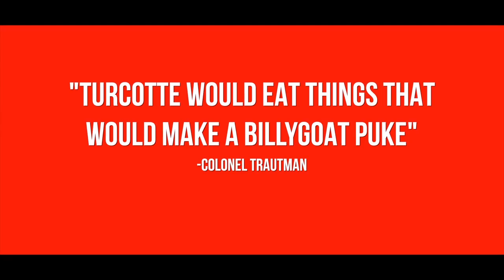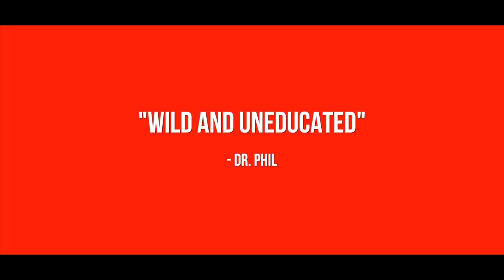Slednecks 17 Snowmobile DVD - Teaser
The Slednecks crew was once again up to their usual antics of destruction. Brett Turcotte and Chris Burandt hit the southern hemisphere in August to explore new lands, new cultures, and do a little snowmobiling in Chile. Reagan Sieg shows the world what can be done on a snowbike while Derek Wood, Brodie Evans, Kalle Johansson, Nick Woods, Tyler Blair, and Chris Brown continue the onslaught in Canada. Dane Ferguson preps the next breed of Slednecks in Alaska with Jason Semler, Tim Beckner, and crew. Fueled on adrenalin and a passion for danger, Slednecks continues to take snowmobiling to new heights all over the world!

FirstPlaceParts.com has 10 lines of Snowmobile clothing such as Klim, MotorFist, HMK, Slednecks, and several more.  We also specialize in snowmobile helmets, boots, gloves, avalanche gear.  Plus a full line of parts and accessories.